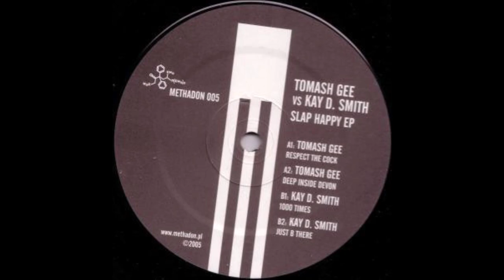Tomash Gee - Respect The Cock (A1) [METHADON 005]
Tomash Gee vs. Kay D. Smith - Slap Happy EP
Label: Methadon – METHADON 005
Format: Vinyl, 12", EP
Country: Poland
Released: 2005
Genre: Electronic
Style: Techno, Schranz
TRACKS
A Side
Tomash Gee - Respect The Cock
Tomash Gee - Deep Inside Devon
B Side
Kay D. Smith - 1000 Times
Kay D. Smith - Just B There